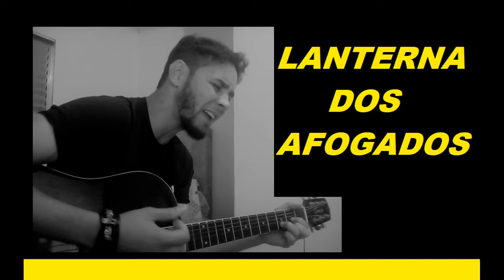LANTERNA DOS AFOGADOS - WELTON REIS - COVER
diversos videos, cenas de filmes e novelas